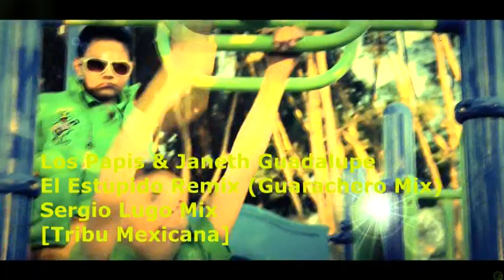Los Papis & Janeth Guadalupe - El Estupido Remix (Guarachero Mix) Sergio Lugo Mix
La Mejor Música Tribal
3BALL
3BALL MTY
TRIBAL GUARACHERO
TRIBAL
CUMBIA TRIVAL
GUARACHA